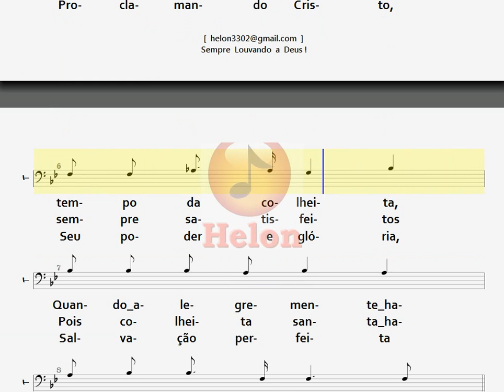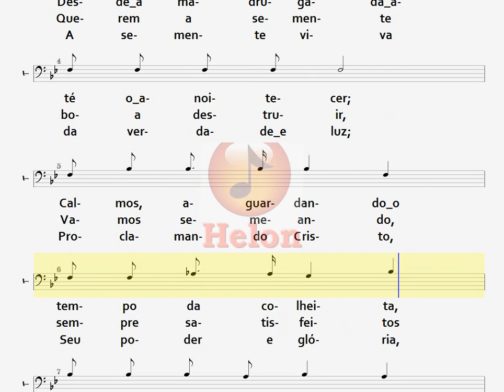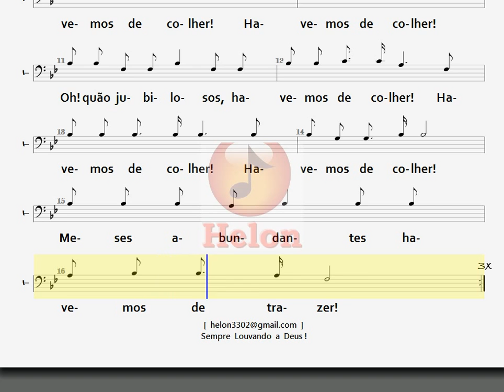312- HAVEMOS DE COLHER - TENOR